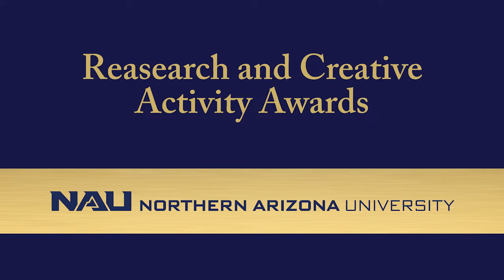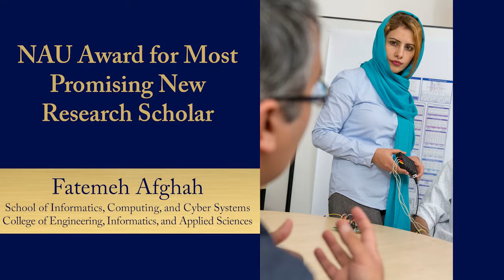NAU Professional Achievement Ceremony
This event honors our Faculty Awards, Research and Creative Activity Awards, and the President’s Achievement Awards